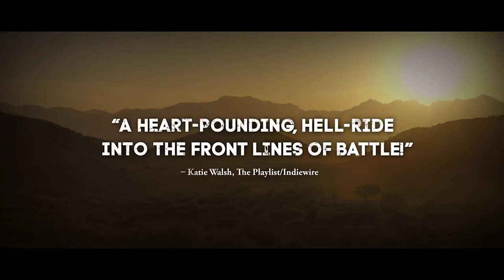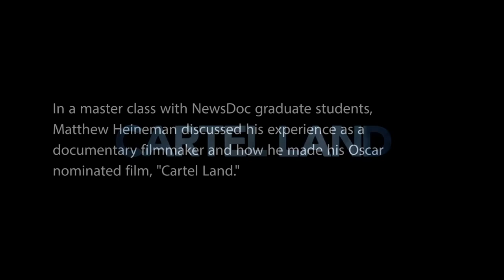Matthew Heineman - Trailer for Cartel Land and Access | Master Class 2016